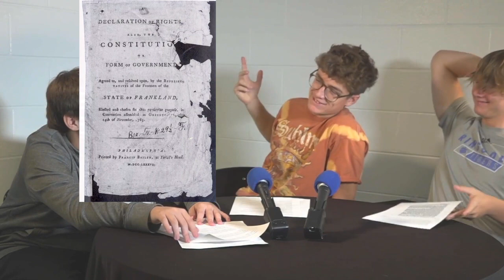History Hole Episode 1: The 18th Century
00:00 Intro
00:51 Our Research
02:09 Sweedish Coffee Ban
05:00 Tarare
05:07 JK The Great Frost
08:46 Actualy Tarare
16:15 Google It
18:24 Maratha Navy and Savaji
22:43 Botanical Garden
23:40 State of Franklin
27:40 Ending Begins